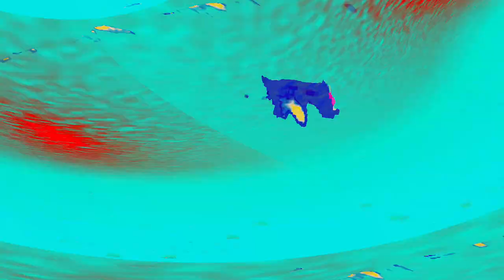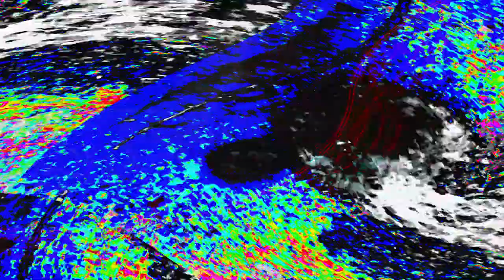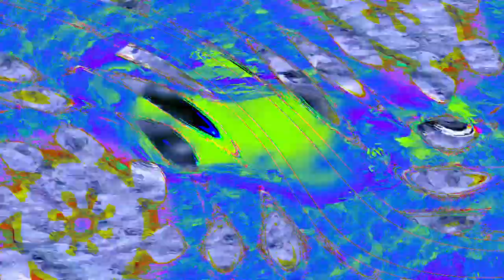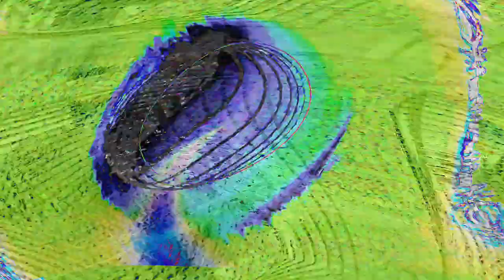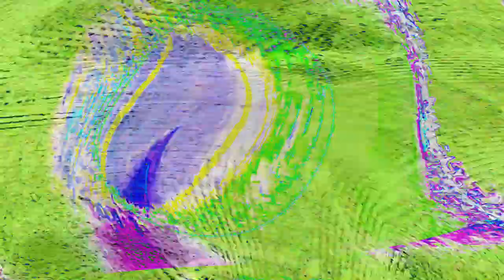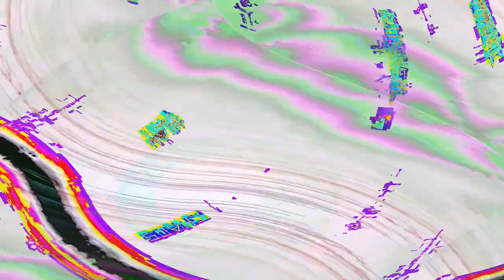[EPILEPSY WARNING] Movie 24 04 28 10h13m14s